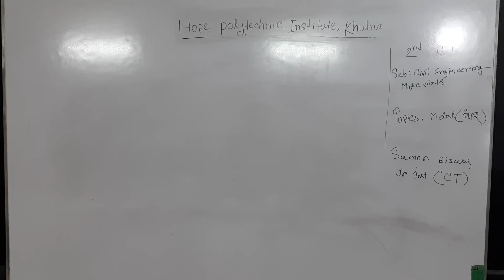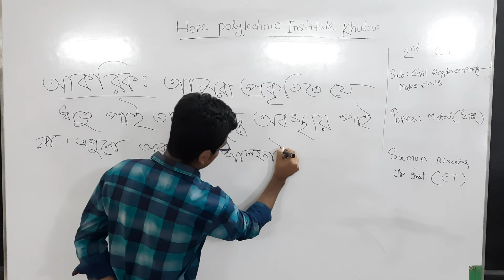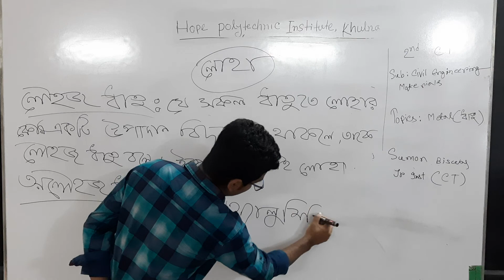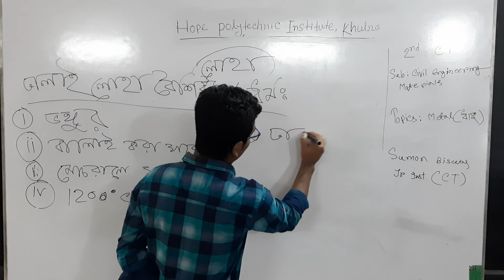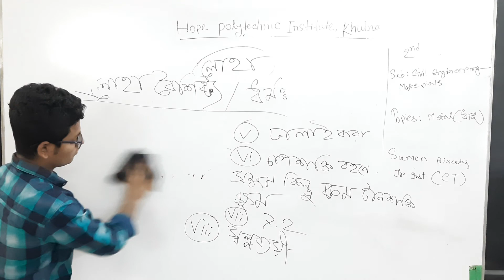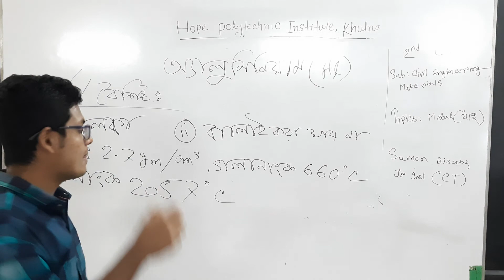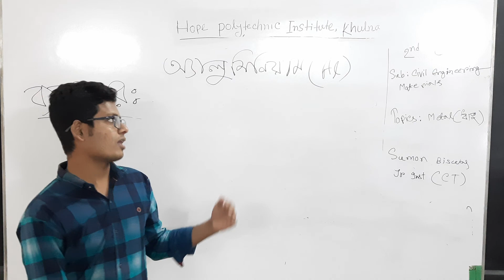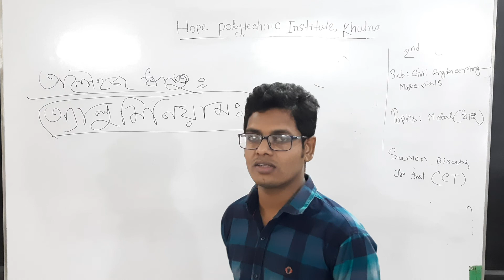2nd Semester || Civil Technology || Sub: Civil Engineering Materials || Topics: Metals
2nd Semester || Civil Technology || Sub: Civil Engineering Materials || Topics: Metals ||